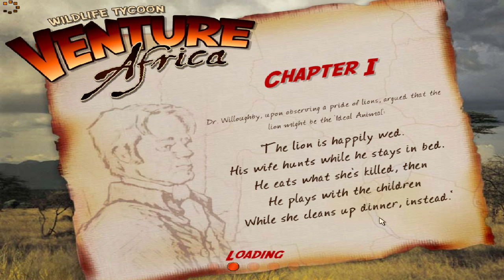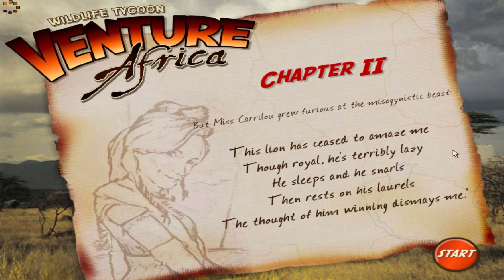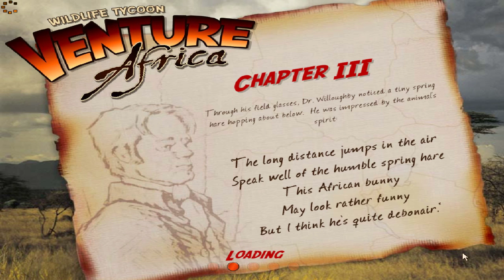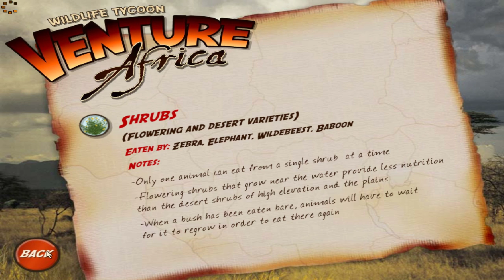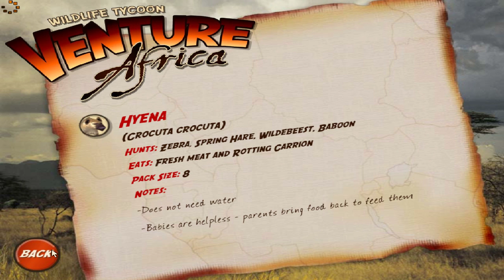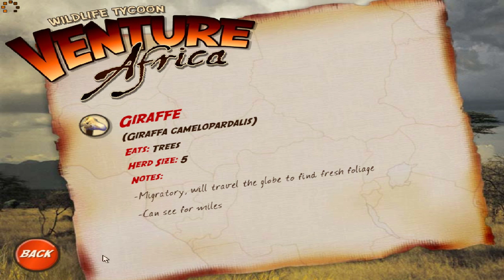Wildlife Tycoon: Venture Africa: Levels 1-5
Well, since I figured that nobody on youtube has any clips on this game, I've decided to record my playthrough of it. In short, it's a puzzle game made by a publishing company named MumboJumbo and distributed by Pocket Watch Games. Your goal in each level is to use the animals at your disposal to create a functioning ecosystem and to meet the animal requirements of each level. It's an interesting puzzle game, if incredibly hard. I feel like it deserves a bit more attention than it gets, so I'll be playing through levels 1 to 16 or so, until you unlock every animal. This is the first 5 levels, including the prologue. Enjoy!